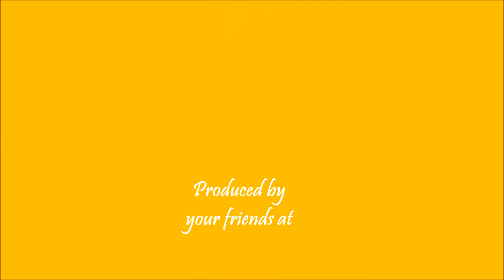Megan & Donny Sites Beach Wedding 2015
by BeachPeople Weddings, Rev. David Sears and photographer Margo Ross Sears at Emerald Isle, NC, June 2015.